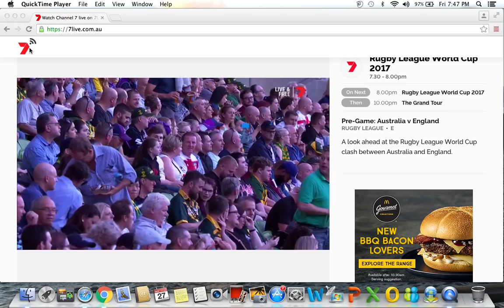2017RLWC Opening and anthems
Opening Ceremony of the 2017 Rugby League World Cup. Starring Casey Donovan and Flag bearers from each of the 14 competing countries:

Australian Flag Ambassador – Jonathan Thurston

Two-time premiership winner for Canterbury Bulldogs and Cowboys, Thurston has 39 Australian caps and played in two World Cups. He has played as part of the Indigenous All Stars six times.

New Zealand Flag Ambassador – Ruben Wiki ONZM

The first New Zealander to play more than 300 NRL matches, Wiki also played a record 55 Tests for the Kiwis.

Papua New Guinea Flag Ambassador – Ray Thompson

Retired Cowboys player, born in Cairns and of indigenous and PNG heritage. Thompson represented the Kumuls in four Tests for PNG and has played for the Indigenous All Stars.

English Flag Ambassador – Garry Schofield OBE

Played 49 Tests for Great Britain between 84-94, his first as an 18-year-old and several as captain. Won the Golden Boot in '90 (voted the world's best player), 3 seasons with Balmain and one with Wests in Australia between English seasons.
Fijii Flag Ambassador – Petero Civonoceva

Born in Suva Fiji, Civoniceva played 6 Tests for Fiji and captained the Bati at the 2013 World Cup. He played 45 tests for Australia and 33 State of Origins for Queensland.

French Flag Ambassador – Louis Bonnery

French legend of rugby and rugby league, Bonnery is former French coach and player. He is a member of the commentary team for BeIN Sports at RLWC2017.

Italian Flag Ambassador – David Riolo

After representing Italy at the 1999 Mediteranean Cup, Riolo was captain-coach of the Azzurri during the 2000 Emerging Nations World Cup and played for the Steelers & the Paramatta Eels.

Irish Flag Ambassador – Pat Richards

Born in Australia to Irish parents, Richards played 7 Tests for Ireland and was the first Australian to score more than 1,000 points for Wigan, with whom he won two premierships. Also a member of the 2005 Wests Tigers grand final winning team.

Lebanese Flag Ambassador – Hazem El Masri

Born in Tripoli Lebanon, he played in the premiership winning Canterbury Bulldogs team (2004). Played 8 Tests for Lebanon and also represented Australia in one Test. Holds the record for most points in the ARL/NRL competition with 2418 points.

Samoa Flag Ambassador – Tony Puletua

Puletua played 9 Tests for Samoa, as well as 22 tests for New Zealand, and was a key member of Penrith's 2003 premiership winning team.

Scottish Flag Ambassador – Ben Fisher

As well as his 15 Tests for Scotland, Fisher played for North Sydney, Sydney Roosters, Halifax, Hull KR, Catalans and London Broncos.

Tongan Flag Ambassador – Solomon Haumono

Born in New Zealand of Tongan parents, Haumono played 2 Tests for Tonga while enjoying stints with Manly, Canterbury, Balmain Tigers, St George and London Broncos.

USA Flag Ambassador – Clint Newton

Born in South Carolina, USA, Newton played 4 Tests for USA and was a senior member of their 2013 World Cup campaign, while also playing for Newcastle Knights, Melbourne Storm, Penrith Panthers and Hull KR.

Welsh Flag Ambassador – Ollie Olds

Represented Wales in eight Tests and played for Leeds, York City, South Wales as well as South Logan in the Queensland Cup.